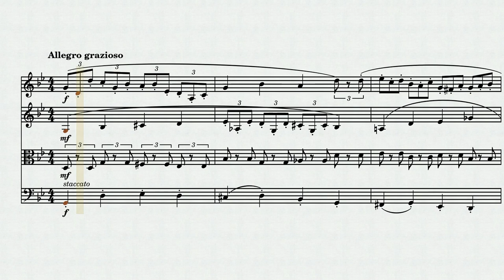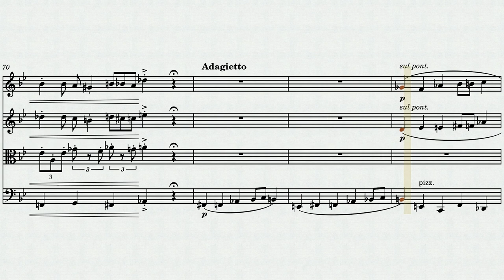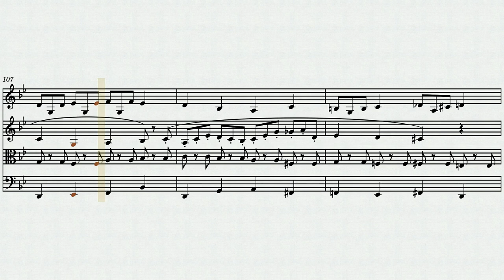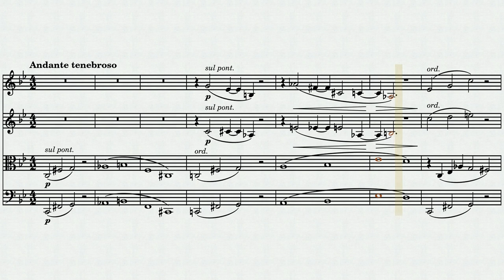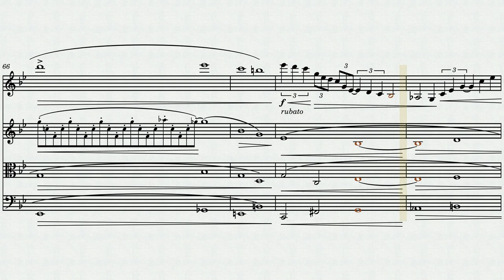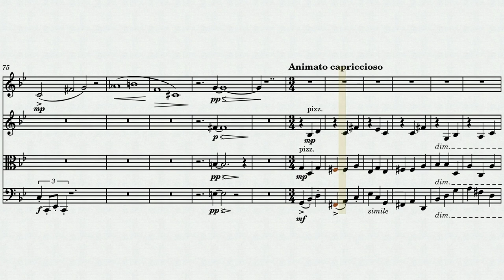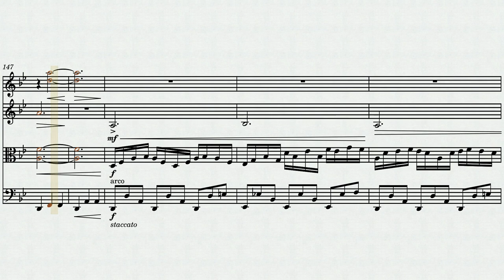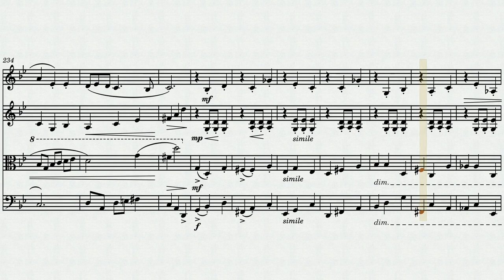String Quartet No.1 in g-moll by Yevhenii Ionenko (aka GreatCorn)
A string quartet that I wrote, ended up being a bit of a mess, especially the sheet music. MuseScore decided that it would be fine to put G♯ and G♭ around everywhere in a g-moll piece and the sheet music render isn't particularly nice. The DAW audio mixdown sounded a little weird to me, so I included two versions of the audio in the Google Drive link.

Timestamps:
I. Allegro grazioso – 00:00
II. Andante tenebroso – 06:18
III. Animato capriccioso – 12:51

© Yevhenii Ionenko (aka GreatCorn), 2022